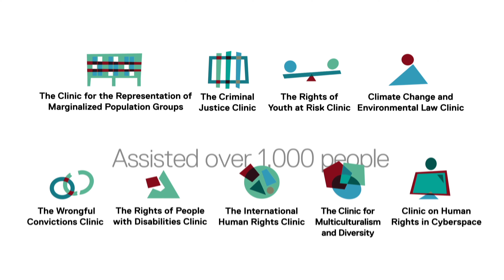The Faculty of Law, at the Hebrew University of Jerusalem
Get a little taste of the Hebrew University's Faculty of Law, leading up to it's 75th anniversary.

📘 Facebook: Follow us for the latest news and stories: HebrewU
💼 LinkedIn: Connect with HUJI: Hebrew University
🎓 Alumni Network: Join our global community of alumni: HUJI International Alumni Association
🐦 Twitter X: Stay informed and engage with us: @risathuji